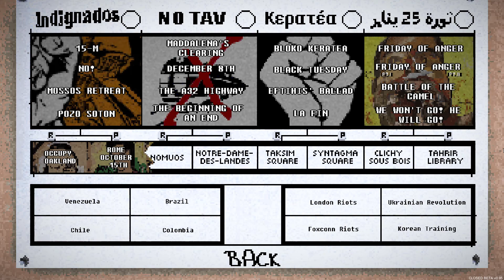RIOT: Civil Unrest - 2011 Rome Demonstration -Rioters Bonus Mission | 騷動:內亂 2011年羅馬示威 -示威方附加關卡